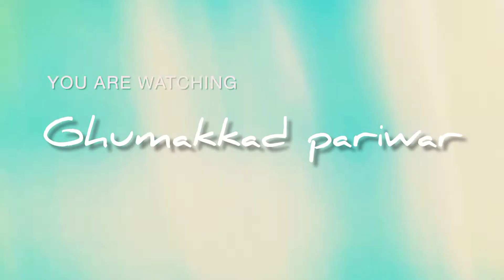Apple garden kufri || adventure zone || Shimla Himachal Pradesh India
Taxi drivers will drop you to the pickup point from where you would be asked to get a taxi of kufri to the point where you have to take a Ponies ride of some kilometers and then you will reach kufri.(ask your travel agent to direct drop you to the Ponies riding place. not much high and cars can go there often drivers take commission form local taxi drivers for their tourist you can take Ponies and can go walk too around 4 kilometers of walk would be there to reach at top of mountain place.
There is apple garden a good view if in season else there would not be much in the apple garden.
a awesome view from temple around mountain valley.
fun-park is average or low. not much rides for adults there is some rides such as rappelling, climbing, rope walking, etc but don't expect much and zoo is interesting.